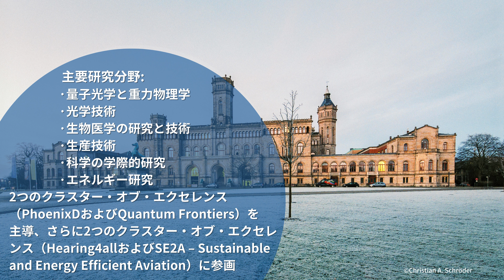ハノーファー大学 / University of Hannover ―ドイツ研究フェア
German Research Fair ―ドイツ研究フェア (2024年4月11・12日 / 11-12 April 2024)
(English below)

【機関プロフィール】
ハノーファー大学はドイツの9つの主要工科大学であるTU9に属し、工学、自然科学から建築、環境計画、法学、経済学、社会科学、人文科学に至る幅広い学科があります。

117か国からの留学生（全学生の17.3%）を含む27,300人の学生と、150以上の研究機関の約3,100人の研究者を受け入れています。

ハノーファー大学は1831年に設立され、都市の利便性と自然が完璧に融合し、仕事や家庭生活に理想的なニーダーザクセン州の州都のイメージに大きく影響しています。

【日本の若手研究者に向けた情報】
当学の主要研究分野は次のとおりです。
– 量子光学と重力物理学
– 光学技術
– 生物医学の研究と技術
– 生産技術
– 科学の学際的研究
– エネルギー研究

当学は2つのクラスター・オブ・エクセレンス（PhoenixDおよびQuantum Frontiers）を主導し、さらに2つのクラスター・オブ・エクセレンス（Hearing4allおよびSE2A – Sustainable and Energy Efficient Aviation）に参画しています。

LUHは、個別の博士課程プログラムだけでなく、構造的な博士課程プログラムを提供しています。当学の研究者には語学能力の形式的要件はありません。大多数の研究機関で研究者向けの有給ポジションを提供しておりますが、奨学金や自己資金を利用してLUHで研究を行うことも可能です。

【Profile】
Leibniz University Hannover belongs to the TU9 – the nine leading Institutes of Technology in Germany. We offer a broad spectrum of subjects, ranging from engineering and natural sciences to architecture and environmental planning, from law and economics to social sciences and humanities.

LUH welcomes 27.300 students, including 17,3 % international students from 117 different countries and around 3.100 researchers in more than 150 institutes.

Leibniz University Hannover has been founded 1831 and is very influential in shaping the image of the state capital of Lower Saxony, a city which offers the perfect blend of urban convenience and nature, the ideal environment for work, family and leisure.

【Opportunities for early career researchers from Japan】
Our Key research areas are:
– Quantum Optics and Gravitational Physics
– Optical Technologies
– Biomedical Research and Technology
– Production engineering
– Interdisciplinary Studies of Sciences
– Energy Research

We led two Cluster of excellence (PhoenixD and Quantum Frontiers) and are part of two further Cluster of Excellence (Hearing4all and SE2A – Sustainable and Energy Efficient Aviation).

LUH offers individual doctorate as well as structures doctoral programmes. There is no official language requirements for researchers at LUH. Most institutes offers payed positions for researchers but it is also possible to make research at LUH with a scholarship or an own-funding.